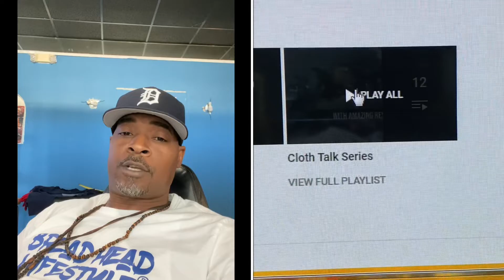The difference between a Boss and a Leader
Boss and leader seen as the same. The Head. Let’s highlight some the fundamental differences in the two